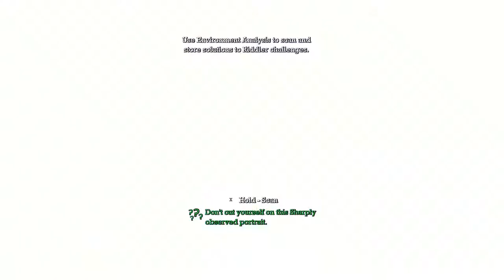Batman: Arkham Asylum | ONE PUUUUUNCH (Part 2)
Two days in a row, boi

Recording Software: OBS
Editing Software: Sony Vegas Pro 15
Microphone: AT2020 (XLR)
PC Specs:

•CPU: i7 7700k (4.2GHz)
•GPU: EVGA GTX 1070 ti
•PSU: EVGA SuperNOVA
•SSD 250GB
•HDD 3TB
•RAM 16GB